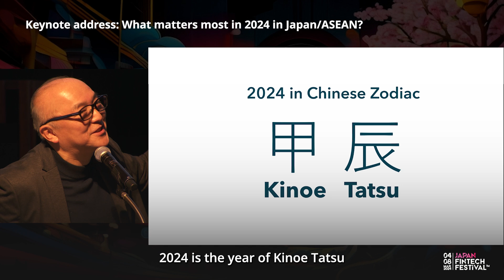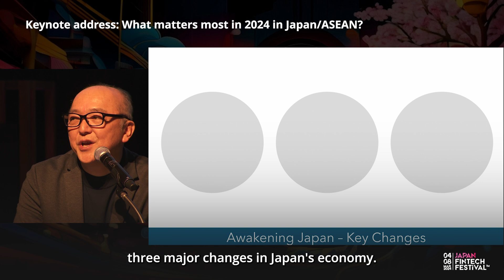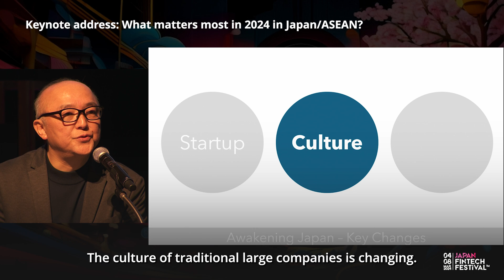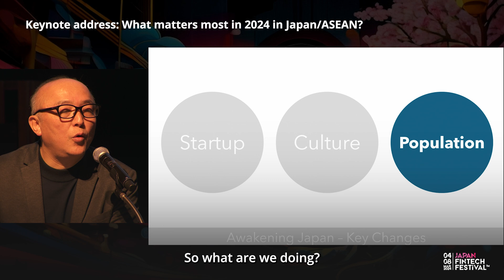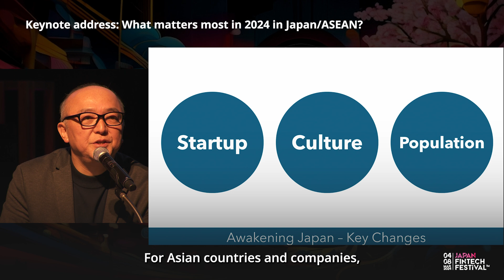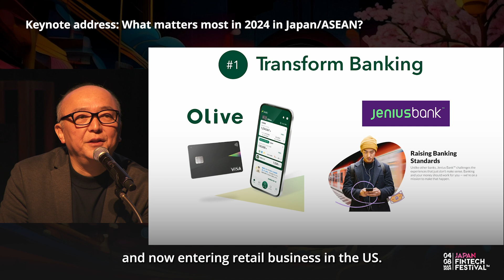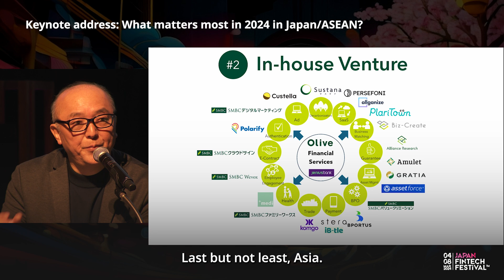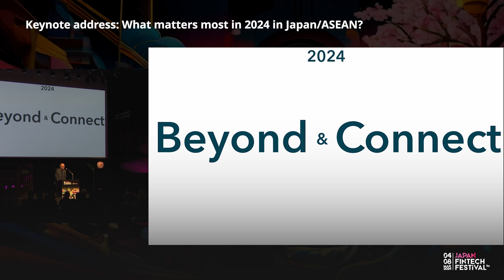Keynote Address: What Matters Most in 2024 in Japan/ASEAN?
In his keynote address, Mr. Akio Isowa explores the five crucial areas that will mould Japan’s and ASEAN’s fintech landscape in 2024:

-Shared prosperity
-Open ecosystem
-Workforce transformation
-Data for good
-Shaping the future together

Speaker:
-Akio Isowa, Group Chief Digital Innovation Officer, SMBC Group